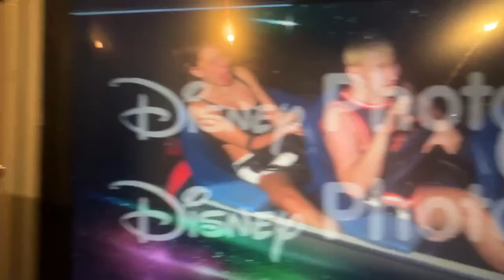FOTO de BRUNENGER y VALU